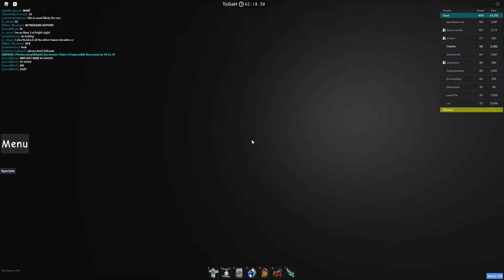Tower of Glitching and Healing beaten!! (First SC)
finally after 4 months i was able to beat a soul crushing tower! Thank you to the people that were with me along the way, you all mean the most to me. Anyways hope you enjoyed the completion!